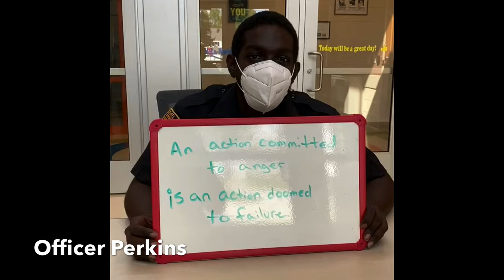Harper Staff Introduction Video